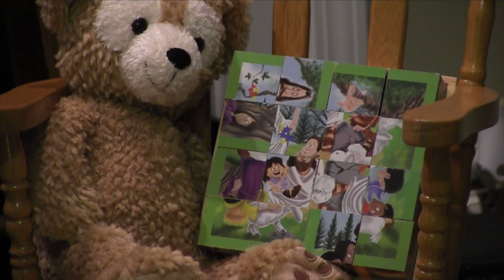Scripture Shorts with Pastor Brent 31 4 17